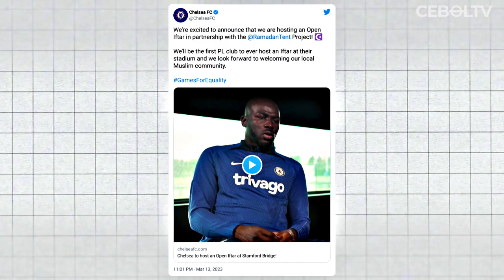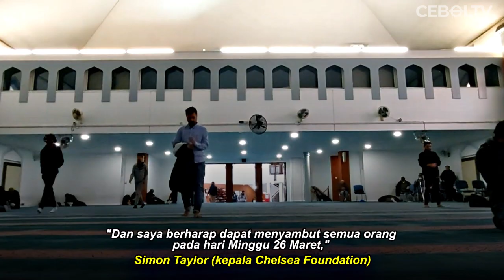MASYA ALLAH! Pertama Kali Dalam Sejarah Chelsea Gelar Buka Bersama Di Stamford Bridge